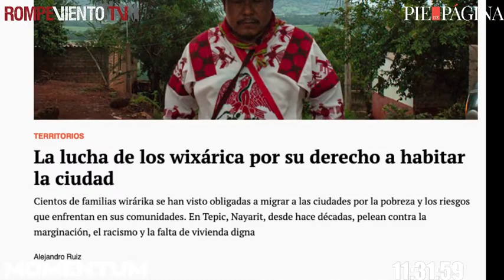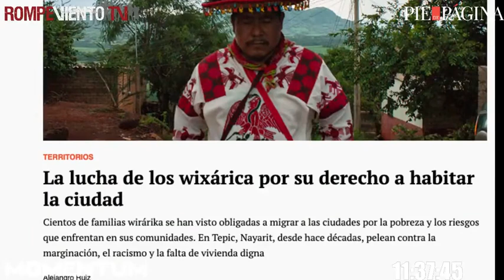Wixárikas: el infierno en su propia tierra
Entrevista a Alejandro Ruiz, reportero de Pie de Página.

Conducen: Alejandro Saldaña y Alberto Nájar